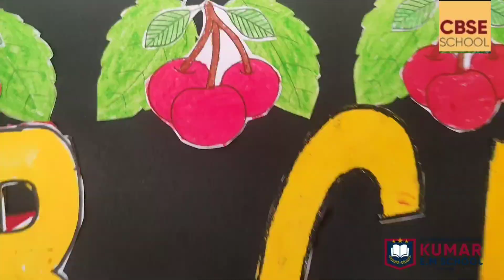KUMAR CBSE SCHOOL NUZVID, FRUITS DAY CELEBRATIONS 2023-24